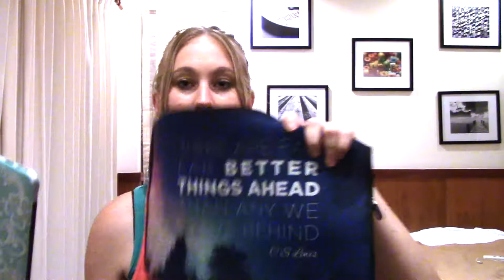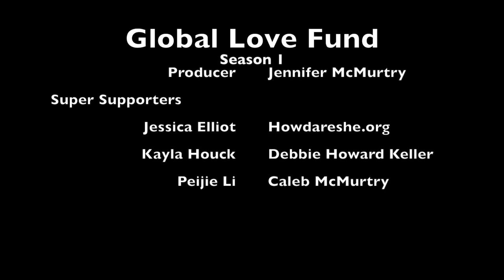How to Solo Travel as a Female- Stay Safe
Day 27 Nov 20 2015
13 Tips for staying safe as a solo female traveler. These are geared specifically to females, BUT there are some great tips in here for guys too! Don't wait to learn after it's too late, how exactly can an old smelly sock help keep you safe? Find out.

1. Trust Your Gut
2. Camouflage Expensive Items
- Teal rubberized Mac case
- Soft Sleeve
3. Leave Expensive Items at Home
4. Have a Secure Handbag you Can Zip Closed
5. Carry a Fake Wallet
- Cheap Wallet to Use as a Fake
6. Carry Spare Cash in a Hidden Place
7. Minimalize Baggage
- Crossbody purse with zipper, that doubles as a clutch
8. Take Measures of Self-Defense
- Cute long socks, that can double as actual footwear
9. Use a Personal Alarm
- My personal alarm and door stop
10. Have a Light Source that is Not Your Phone
LED Finger Lights
11. Get Traveler's Insurance
12. Make Copies of Imporant Documents
13. Research Where You're Going